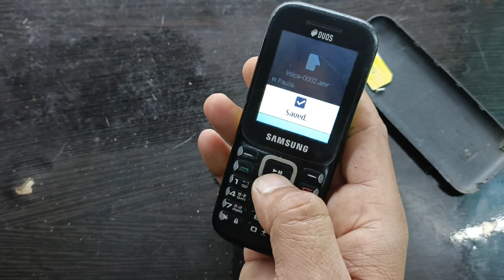Mobile Mic सही है फिर भी आवाज नहीं जा रही है जरूर देखें | mobile mic not working | 150 ₹ बचा लो